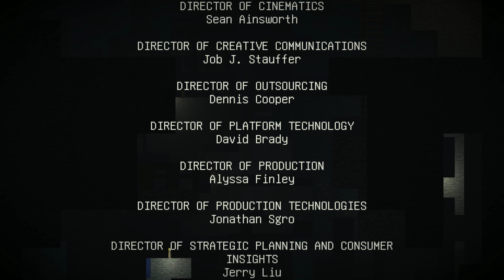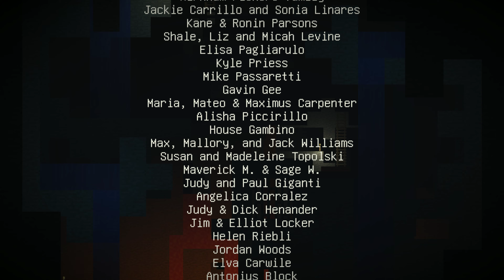[4K NC] Minecraft Story Mode episode 2 (Redstonia branch) - прохождение без комментариев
Что характерно, как минимум половина эпизода явно переведена живым человеком, но на второй он, видимо, в запой от безысходности ушел.